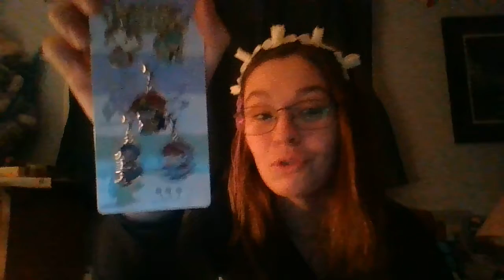Mystery Box opening part 2 (cause I accidentaly pressed stop recording)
Once again, sorry there is two parts but here is the conclusion to my unfortunate stop in the  previous one. Hope you enjoy my nerdyness XD